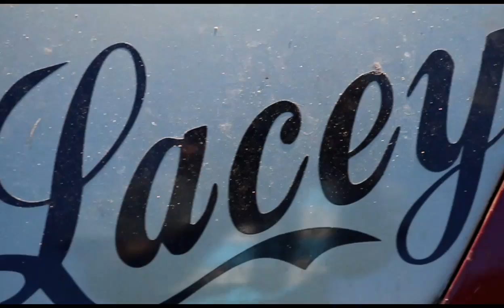DIDN'T QUITE GO AS PLANNED...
Watch as we tried prepare jons kouki for some drift action.